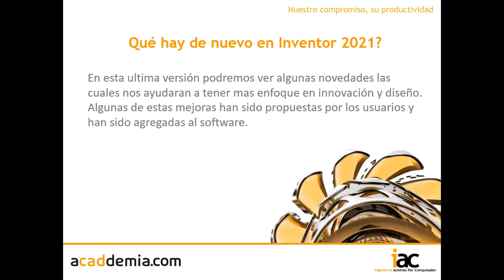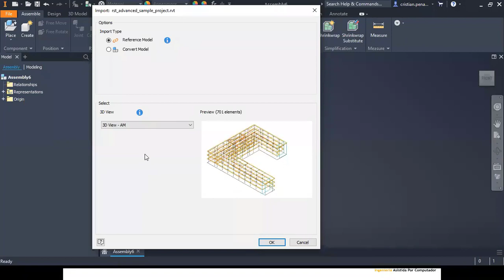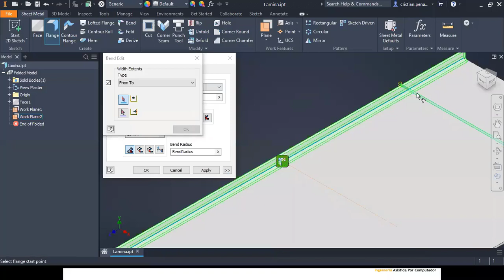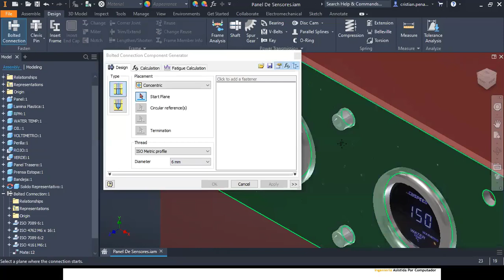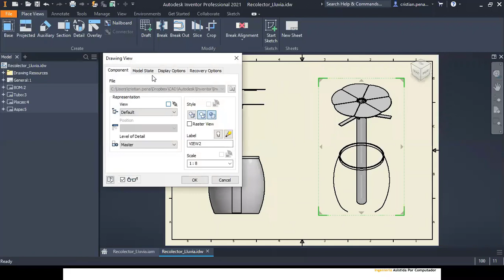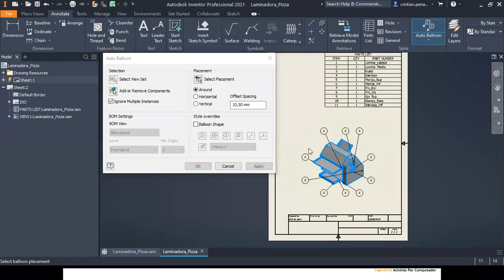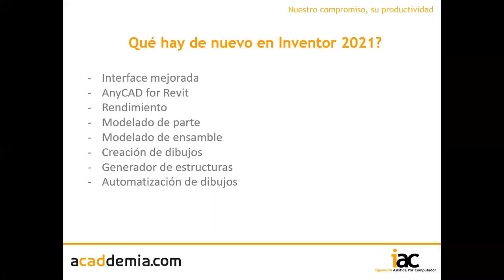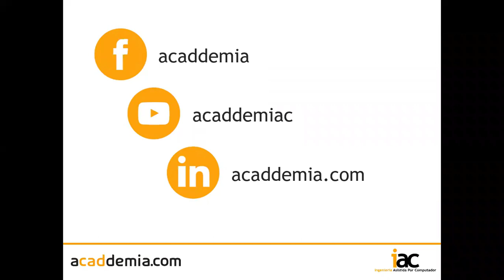LIVE: Inventor 2021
Conoce lo nuevo de Inventor 2021